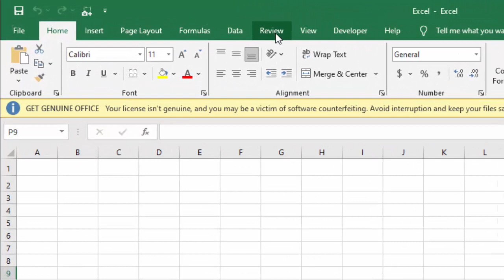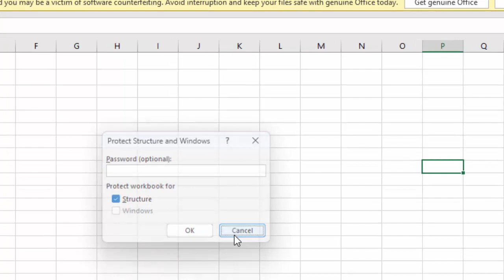How To Fix Menu Greyed Out In MS Excel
In this tutorial I will show you, How To Fix Menu Greyed Out In MS Excel.